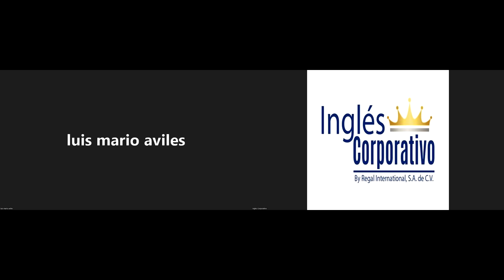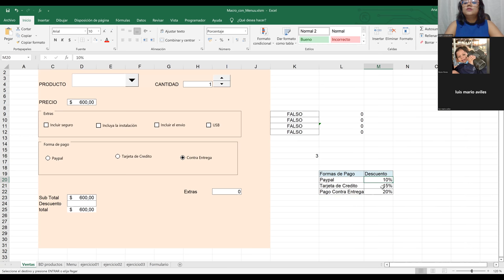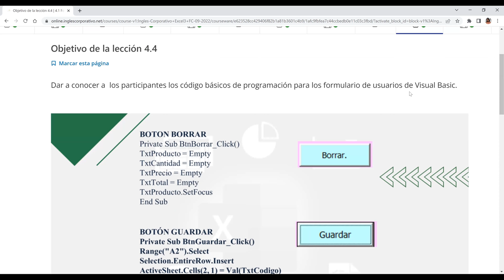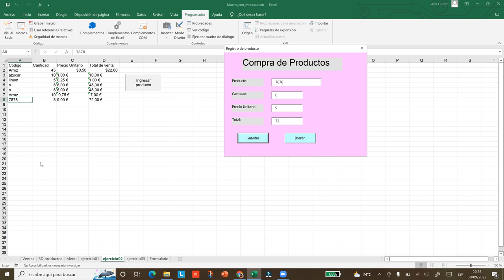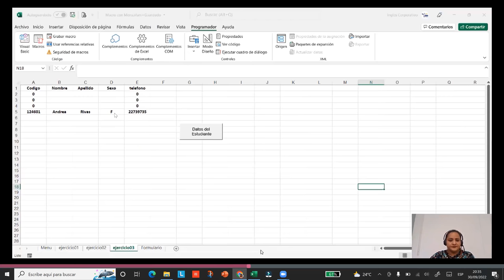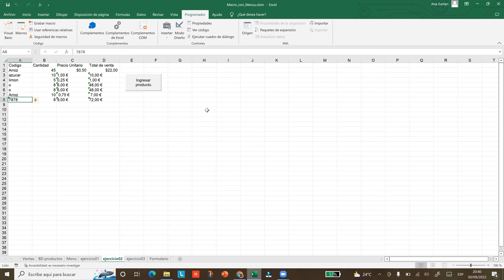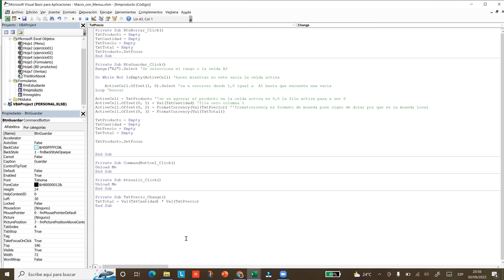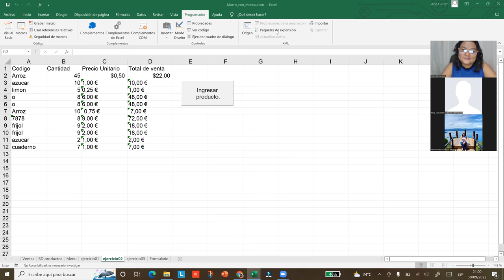Inglés Corporativo-30/09/2022-Códigos básicos de programación para los formulario de usuarios VBA